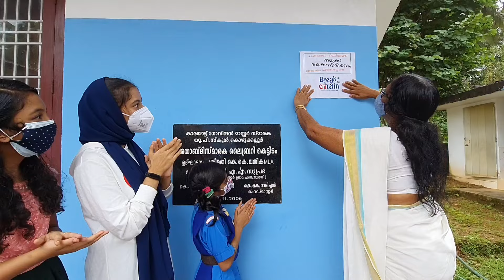When the school reopened a year and a half later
When the school reopened a year and a half after the Covid epidemic #
K.G.M.S U.P SCHOOL KOZHUKKALLUR